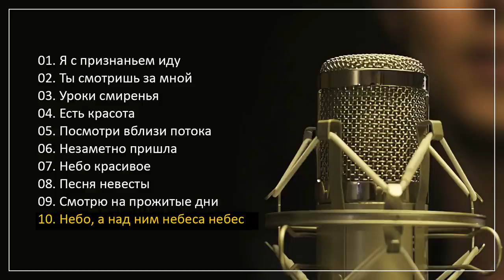НОВЫЙ АЛЬБОМ: Ты судьба моя | Алексей Дегтярев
📥  Скачать альбом:  📥

💽Трек-лист

00:00   01) Я с признаньем иду
03:05   02) Ты смотришь за мной
07:04   03) Уроки смиренья
10:52   04) Есть красота
14:25   05) Посмотри вблизи потока
17:54   06) Незаметно пришла
20:30   07) Небо красивое
26:42   08) Песня невесты
30:51   09) Смотрю на прожитые дни
34:58   10) Небо, а над ним небеса небес

ОТ АВТОРА:

Дорогие друзья!
Мы выпустили новый музыкальный альбом - ТЫ СУДЬБА МОЯ.

Благодарность Руслану Шпике - главному аранжировщику данного альбома
Благодарность поэтам, композиторам и исполнителям этих песен)

Если вы желаете опубликовать у себя на канале данный музыкальный альбом, то вы можете это сделать с указанием авторства и ссылки на мой канал или альбом